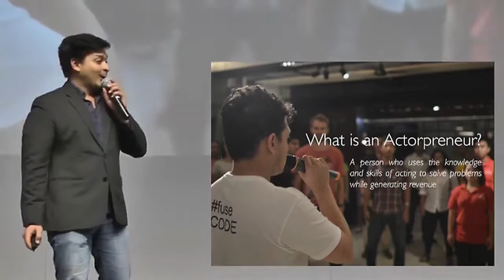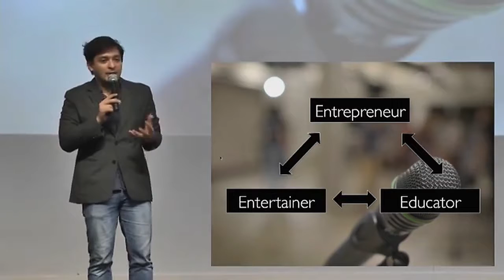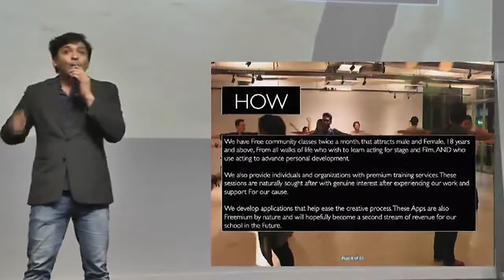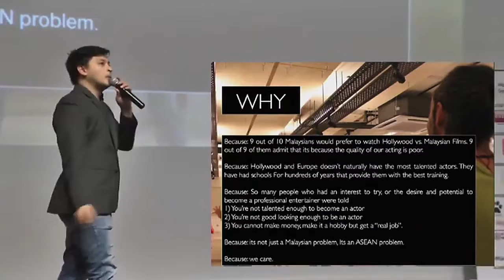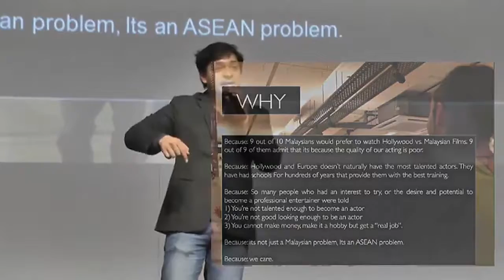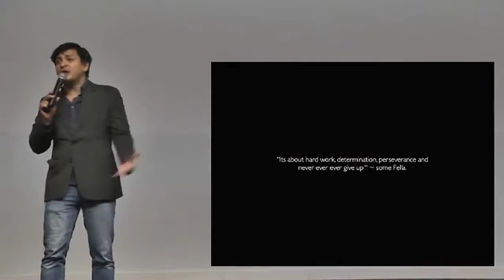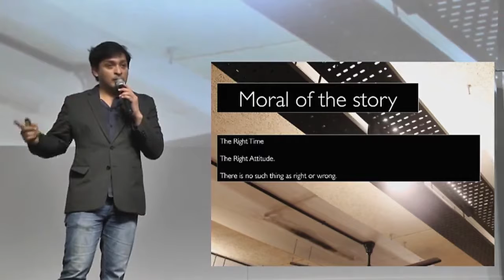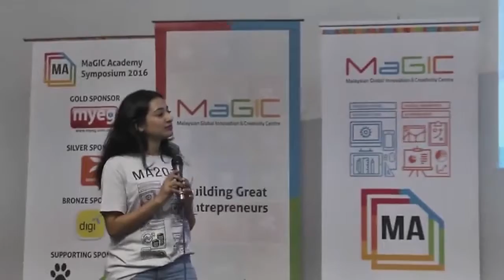MaGIC Academy - Actorpreneur the Journey of a Creator (Razif Hashim)